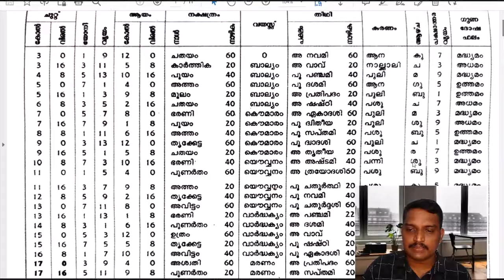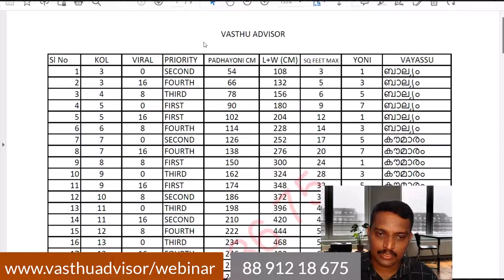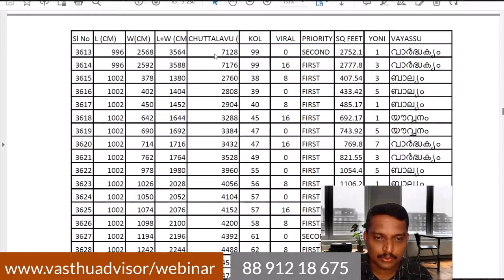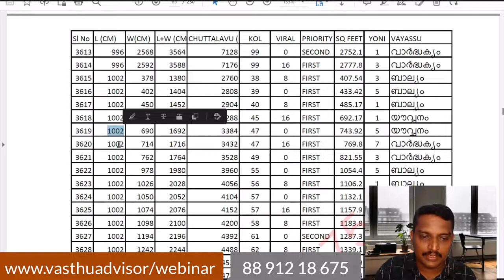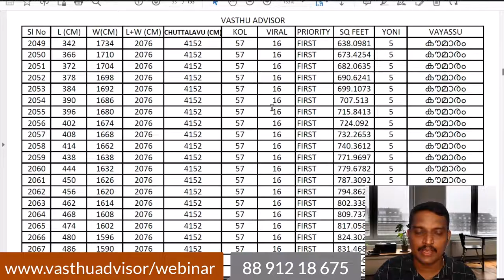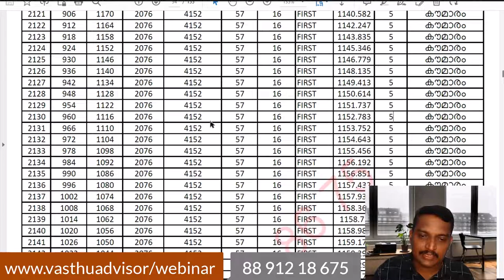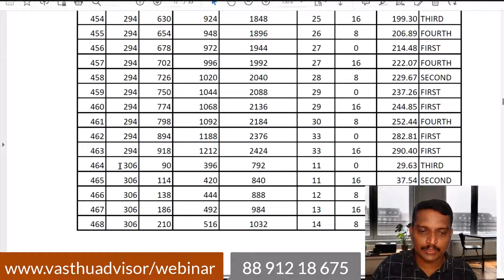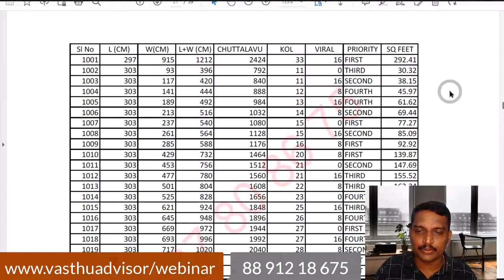vasthu chuttalavu pattika malayalam / The Easiest Way to Master Vasthu Chuttalavu Pattika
🏠 വാസ്തു complaint ഇല്ലാതെ ഒരു ഫ്ലോർ പ്ലാൻ ഇനി നിങ്ങൾക്ക്  നിർമ്മിക്കാം.!

2  മണിക്കൂർ ഉള്ള free  webinar  ഞാൻ 6  step  ലൂടെ study  material  ഉപയോഗിച്ച് വാസ്തു അറിയാൻ പാടില്ലാത്ത ആളുകൾക്കു വരെ എങ്ങനെ ഒരു floor plan design  ചെയ്യാം എന്ന് പറഞ്ഞു തരുന്നു

വാസ്തുവിന്റെ പേരിൽ ഒന്നിലധികം തവണ ഫ്ലോർ പ്ലാൻ മാറ്റി വരയ്ക്കുന്നത് ഇനി ഒഴിവാക്കാം. 🚫

👉 80 % floor plan create ചെയ്യുന്ന ആളുകൾക്കും ഈ ഒരു പ്രശനം കാണുന്നുണ്ട്.

പക്ഷെ ഞാൻ പറയുന്ന ഈ 6  step  ലൂടെ യാണ് നിങ്ങൾ floor  plan  create ചെയ്യുന്നത് എങ്കിൽ ആദ്യതവണ തന്നെ വാസ്തു complaint  ഇല്ലാതെ ഒരു floor  plan  1 /3   സമയം കൊണ്ട് ചെയ്യാൻ സാധിക്കുന്നു.!

🌟 Attention Architects, Civil Engineers, Draftsman, and Vastu Consultants!

Unlock the Secrets of Vastu Floor Plan Design! 🏡📐

നിങ്ങൾ വസ്തുവിന്റെ പേരിൽ floor  plan  മാറ്റി വരയ്ക്കേണ്ടി വരാറുണ്ടോ ?

🔮 വാസ്തു അറിയാൻ പാടില്ലാത്ത ആളുകൾക്ക് വരെ easy  ആയി 6  step  by  step  process    ലൂടെ study  material  ഉപയോഗിച്ച് എങ്ങനെ ഒരൊറ്റ stepil  വാസ്തു   complaint  ഇല്ലാത്ത floor  plan  മൂന്നിൽ ഒന്ന് സമയം കൊണ്ട് design  ചെയ്യാം എന്ന് പറഞ്ഞു തരുന്നു.

 🔹 ഇതിൽ പൂർണമായും attend  ചെയ്യുന്ന ആളുകൾക്ക് ഞാൻ ഇത് വരെ ആർക്കും നല്കിയിട്ടില്ലാത്ത 28  പേജസ് ഉള്ള study  material  free  ആയി download  ചെയ്യാനും ഒരു തവണ live  ആയ വാസ്തു floor  plan  checking  workshop  join  ചെയ്യാനുമുള്ള അവസാനം ലഭിക്കുന്നതായിരിക്കും.

Join Now Free & Download 28 Pages Study Material

1. "The Ultimate Guide to Understanding Vasthu Chuttalavu Pattika" - This video can cover the basics of Vasthu Chuttalavu Pattika, its importance, and how it can be mastered. The tone of the video should be informative and professional.

2. "10 Dos and Don'ts of Vasthu Chuttalavu Pattika" - This video can focus on common mistakes people make while practicing Vasthu Chuttalavu Pattika and provide tips to avoid these mistakes. The tone of the video should be authoritative and professional.

3. "Vasthu Chuttalavu Pattika for Beginners: How to Get Started" - This video can target beginners who are interested in learning Vasthu Chuttalavu Pattika. The tone of the video should be friendly and professional, making it easy for the audience to understand.

4. "Vasthu Chuttalavu Pattika for Home and Office: Tips from the Experts" - This video can feature experts sharing their experience and insights on how to practice Vasthu Chuttalavu Pattika in home and office environments. The tone of the video should be serious and professional to establish the credibility of the experts.

1. "Expert Guide to Vasthu Chuttalavu Pattika for Beginners" - In this video, we can provide a step-by-step guide to help beginners learn and master the basics of Vasthu Chuttalavu Pattika in a professional tone.

2. "Exploring the Benefits of Vasthu Chuttalavu Pattika" - In this video, we can highlight the benefits of practicing Vasthu Chuttalavu Pattika and how it can positively impact one's life in a professional and informative tone.

3. "Common Misconceptions About Vasthu Chuttalavu Pattika Debunked" - In this video, we can debunk some of the common myths and misconceptions about Vasthu Chuttalavu Pattika in a professional tone, giving viewers factual information to help them better understand this field.

4. "How to Apply Vasthu Chuttalavu Pattika Principles in Your Home" - In this video, we can provide practical tips and guidance on how to apply Vasthu Chuttalavu Pattika principles in their home in a professional and informative tone, giving viewers actionable steps to follow.